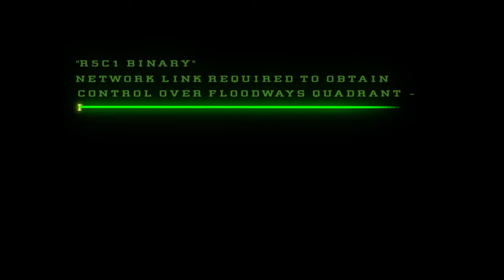GTFO R5C1 Extreme Pre-Nerf (blind)